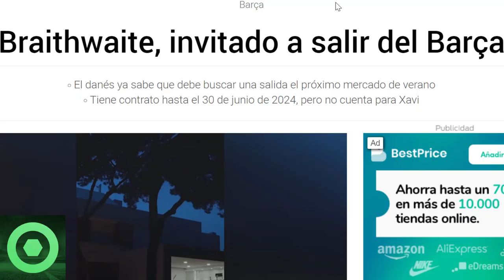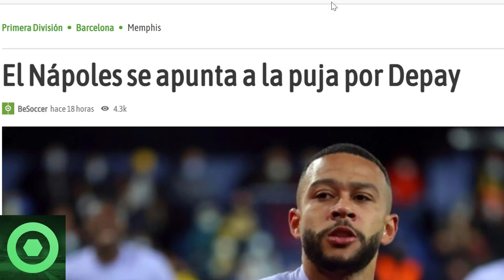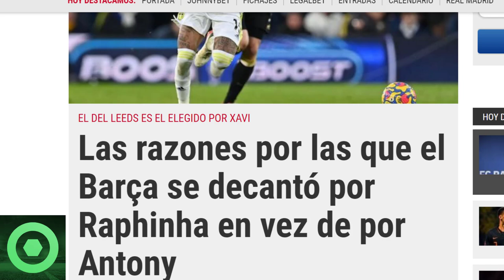⚠️¡ATENCIÓN!⚠️CRACK CULÉ en la RAMPA de SALIDA 🔴 NOVEDADES con HAALAND 🔴 RAPHINHA, MEMPHIS DEPAY 🟥